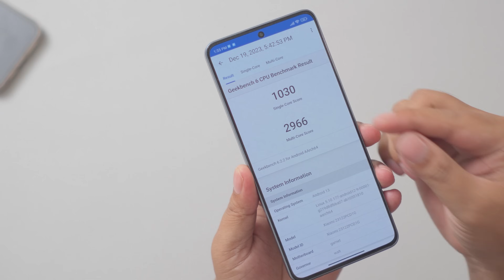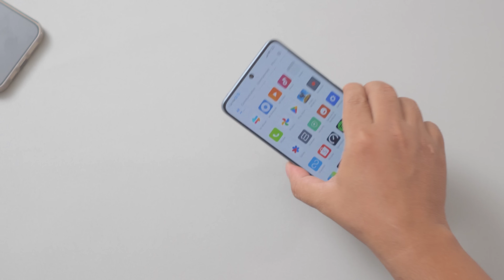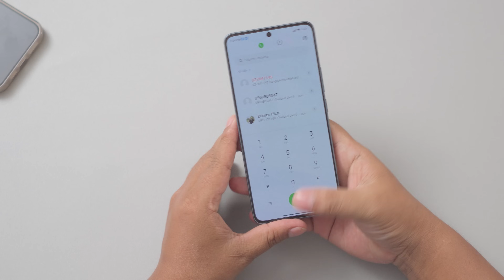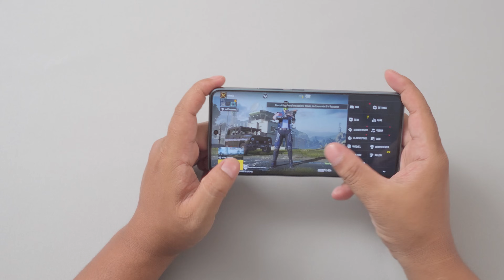(Honor X9B គួទិញអត់?ឬទូរសព្ទមួយនេះវិញ?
ទិញiPhone/បងរំលស់iPhone ជាមួយគ្នាយើងបាន